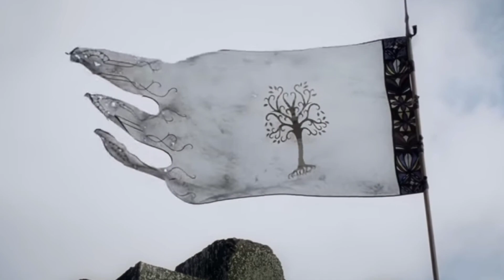🛑O Senhor dos Anéis: Vale a pena assistir a Versão Estendida?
No vídeo de hoje, conheceremos mais sobre a espetacular versão estendida de O Senhor dos Anéis, que por sua vez é talvez a maior trilogia da História do cinema.